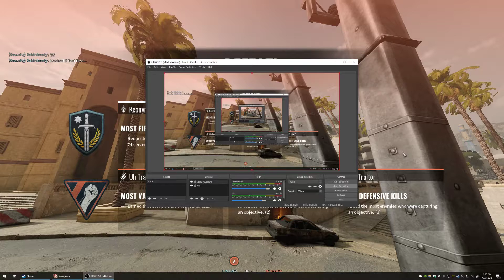Insurgency: Sandstorm PvP == good